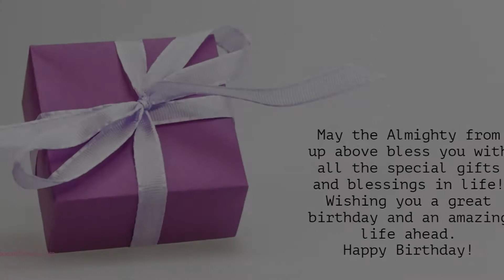Happy Birthday to Sonia - Birthday Wish From Birthday Bash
Hey Sonia!